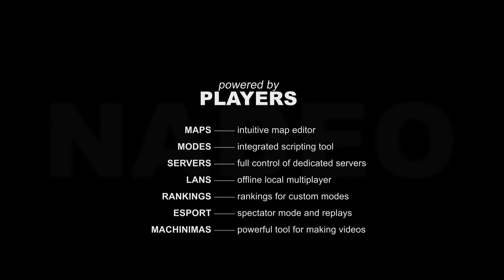ShootMania Storm - Announcement Trailer